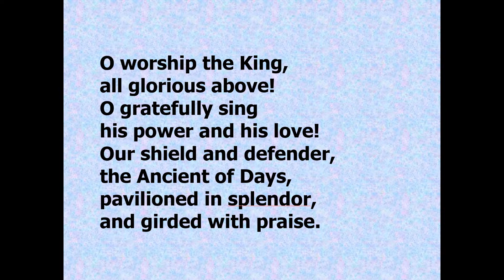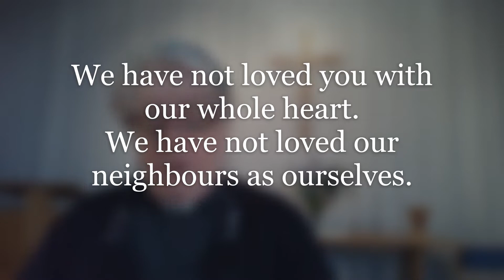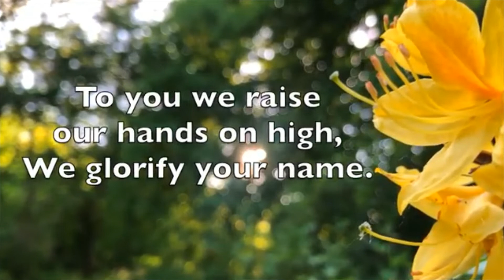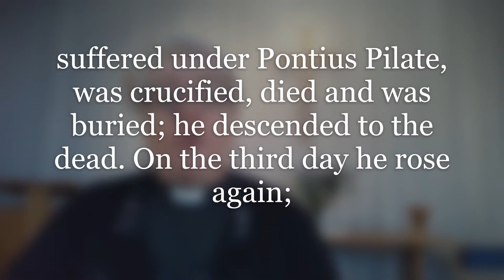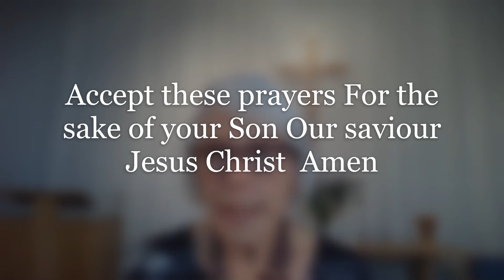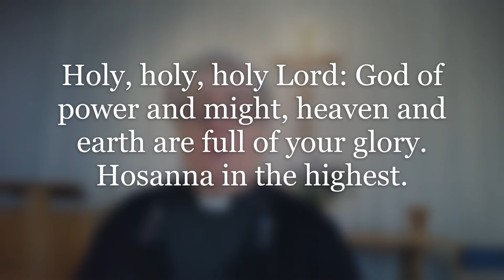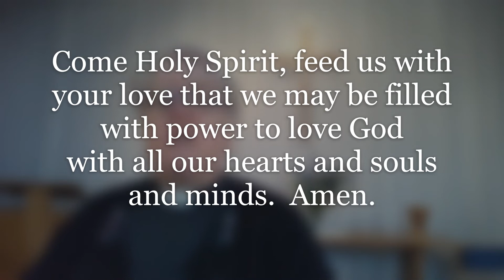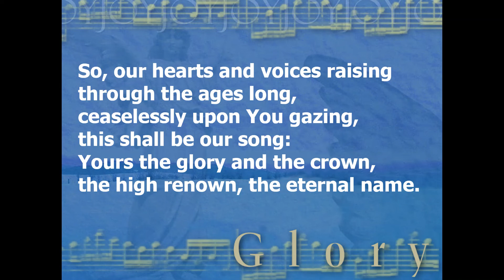Service 17th October